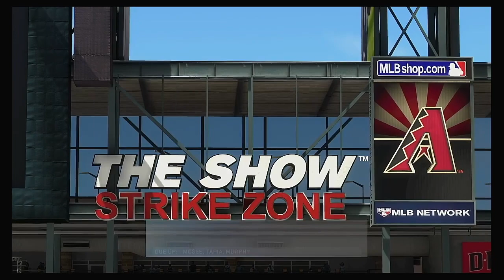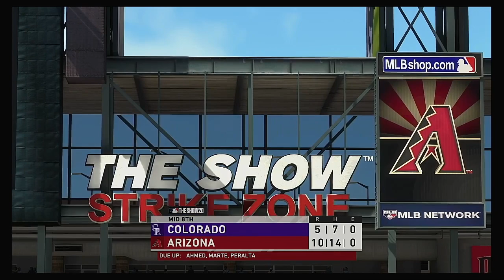MLB 2020 Season 4 12 2020 Colorado Rockies @ Arizona Diamondbacks